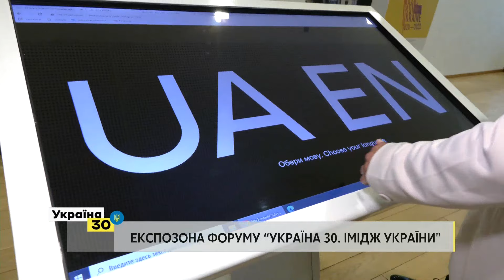Експозона на Всеукраїнському Форумі «Україна 30. Імідж України»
На Всеукраїнському Форумі «Україна 30. Імідж України» була представлена експозона з культурними проєктами Українського інституту, голове завдання яких - розповісти світові про Україну. Подробиці - у нашому відео.